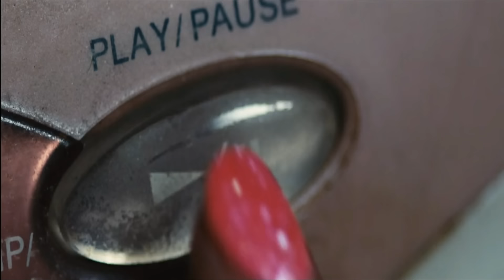The Loved Ones | Film Explained in Hindi/Urdu Summarized हिन्दी | Explain in hindi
A yuppie couple lost in a thick, brush-filled marsh seek refuge at an isolated farmhouse only to discover they've jumped out of the frying pan into the fire.

Film Credits

Directed by Jamie Blanks
Written by Everett De Roche
Produced by Gary Hamilton
Starring
Nadia Farès
Robert Taylor
John Brumpton
David Lyons
Mathew Wilkinson
Cinematography Karl von Möller
Edited by
Jamie Blanks
Geoff Hitchins
Production
companies
Film Finance Corporation Australia
Film Victoria
Darclight Films
Distributed by
Dimension Films
Genius Products